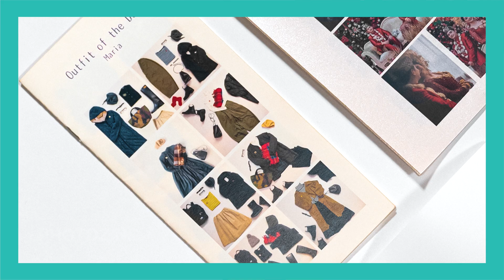CX3240 Creative Duplex Printer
Perkenalkan Fujifilm CX3240 Creative Duplex Printer!🎨✨
Sempurna untuk mengubah kenangan foto pelanggan Anda menjadi cetakan yang bervariasi.
Printer dengan kemampuan cetak dua sisi beresolusi tinggi dan ukuran serbaguna dari 3,5 “x5” hingga 8,5 “x14” dengan ketebalan kertas dari 140gsm hingga 324gsm.